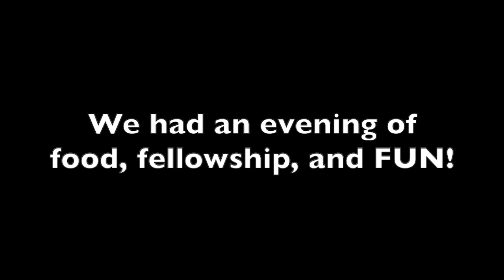CJA Deltas Red Round Up - November 2019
CJA Round Up/Reclamation Activity